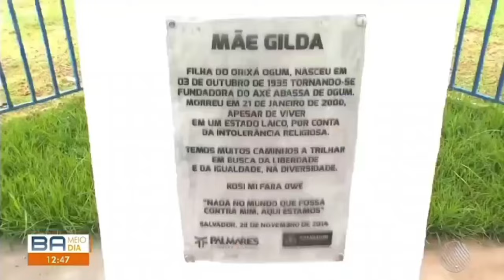Repost - Matéria "Matriarcas do Axé" transmitida pela TV Bahia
➡️ "As matriarcas do Axé" é uma matéria da TV Bahia sobre a importância das mulheres não só para quem é de axé, mas para resistência negra e a constituição histórica brasileira.

🎥 Foi exibida no dia
21 de março ✊🏾
- Dia Internacional contra a Discriminação Racial
- Dia Nacional das Tradições de Raízes de Matrizes Africanas e Nações do Candomblé

✨ Iyá Nassô, Mãe Bernadete, Mãe Gilda, Mãe Menininha, Mãe Stella, Mãe Beata e todas as mães-ventre-força-poder do nosso axé, presente. Salve o Matriarcado!